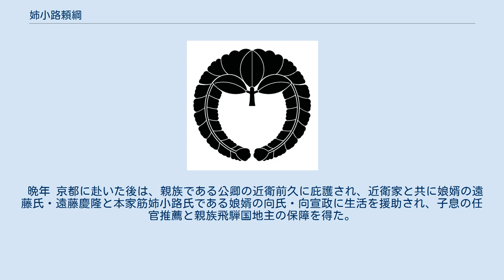姉小路頼綱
室町・安土桃山時代の公家
姉小路 頼綱（あねがこうじ よりつな）は、戦国時代・安土桃山時代の武将、大名、公卿、公家。
飛騨姉小路氏（三木姉小路氏）の当主。
父は姉小路良頼（嗣頼）。
妻が斎藤道三の娘であるため、織田信長とは相婿の間柄になる。
幼名・岩鶴丸。
 頼綱の姉小路家は、元々は飛騨守護京極氏の一族で家臣だった三木氏であった。
 戦国時代に守護の支配が緩むと、三木直頼は益田郡南部の宮地地区を拠点に飛騨国南半分に勢力を伸ばした。
直頼の孫であった頼綱も元服当初は光頼。
後に三木自綱（みつき よりつな）と名乗っていた。
 父の三木良頼は飛騨国司姉小路家（古川・小島・向の姉小路三家に分かれていた）を没落させ、さらに飛騨全土の支配者としての名分を得るべく、古川姉小路家の名跡奪取を目論んだ。
室町幕府の将軍足利義輝や関白近衛前嗣に（献金などの）猟官運動を行った結果、弘治4年（1558年）1月に従五位下飛騨守（飛騨国司）の官位を得た。
 同年、吉城郡高堂城の広瀬宗域（広瀬山城守）と連合して、天神山城の高山晴高（高山外記）と三枝郷の山田紀伊守を攻め滅し、鍋山安室・畑安高・大谷蔵人・岡本豊前守を支配下の家臣とした。
その後、姉小路家三家の一つである小島時光が味方となり、親族衆とする。
これにより三木氏の勢力は益田郡・大野郡 に及ぶ事となった。
 永禄2年（1559年）10月、自綱は姉小路一族であると朝廷から認められ、翌永禄3年（1560年）に良頼は従四位下、自綱は従五位下左衛門佐に叙任され、古川姉小路家の名跡の継承も許された。
 永禄5年（1562年）2月、良頼は従三位となった。
この間の周旋に努めてきた関白近衛前嗣から偏諱を賜って姉小路嗣頼と名乗り、同時に自綱も姉小路頼綱と名を改めた。
同年12月、嗣頼はさらに中納言任官を将軍義輝と前嗣に働きかけたが、これは正親町天皇に拒否され叶わなかったものの、以後は中納言を勝手に名乗った。
他方で永禄6年（1563年）3月に頼綱は侍従に任ぜられた。
こちらは正式の任官である。
 遠藤氏との同盟 永禄12年（1569年）、郡上八幡城主の遠藤慶隆と争った。
のちに和睦し、一人娘を遠藤慶隆に嫁がせて親族同盟を結んだ。
 上洛と拝謁 南隣の美濃国を斎藤氏から奪った織田信長は永禄11年（1568年）に上洛を果たすと、永禄13年（1570年）2月（4月23日に元亀に改元）、姉小路嗣頼に対して上洛を命じた。
頼綱は、加治田城主で頼綱の親族であった斎藤利治と斎藤利堯を通じ、父の名代かつ信長の親族として上洛した。
4月には小御所で正親町天皇に拝謁し、任官の御礼をした。
同月14日、信長が建てた足利義昭の二条城の落成を祝う能楽開催の際、「飛騨国司 姉小路中納言」として参加した。
 このように信長と誼を通じる一方で、元亀3年（1572年）には上杉謙信の要請に応じて越中国に出兵し、上杉氏に通じる姿勢も同時に示した。
これは大勢力に囲まれた小勢力の、最前線のパワーバランスを保つための努力と言える。
 元亀3年（1572年）11月、嗣頼が上記の越中出兵（尻垂坂の戦い）の直後に病没すると、頼綱は家督を継承した。
 天正3年（1575年）、再び上洛し、信長に馬を贈呈している。
 天正6年（1578年）3月13日、越中を征服しつつあった上杉謙信が病没すると、上杉氏家中では後継者を巡る内部抗争（御館の乱）が始まったため、越中や飛騨などの隣国への侵攻どころではなくなった。
これにより頼綱は本格的に織田陣営に接近し、織田氏と同盟を結んだ。
 織田氏との同盟 天正6年（1578年）10月4日、織田氏の家臣で美濃斎藤氏の斎藤利治を軍団長とする織田氏の軍が、飛騨国を通過して越中国へ攻め入った。
その時美濃斎藤氏の親族（頼綱室が斎藤氏）として、越中斎藤氏である斎藤信利・信吉と共にこれを支援した。
飛騨国から茂住峠を越えて（長棟越え）越中に入り、月岡野の戦いには姉小路氏の軍も参加した。
さらに今泉城攻城にも加勢した。
 天正7年（1579年）に本拠を桜洞城から飛騨松倉城に移し、飛騨の統一に着手した。
本拠移転後の同年中、長男の姉小路信綱に謀反の疑いをかけ、殺害している。
頼綱は信長の部将佐々成政の越中における上杉征伐に協力しつつ、国内の親上杉派の国人衆を次々と攻め滅ぼしていった。
 天正9年（1581年）冬、織田側と手切（断交）状態にあるとの報が上杉氏の家老...